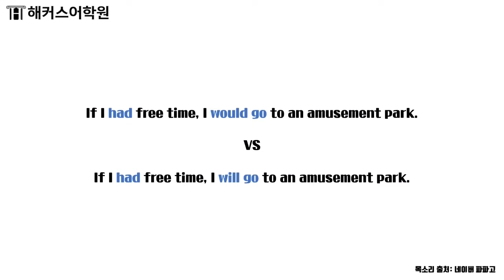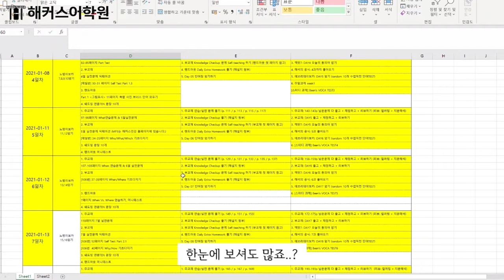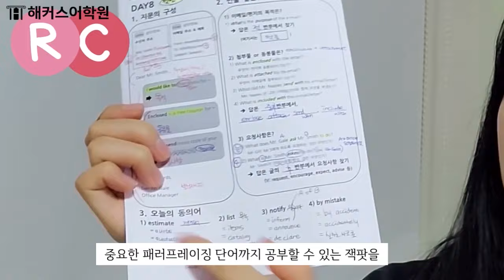해커스어학원 토익 입문반 졸업생이 알려주는 토린이 탈출법 대공개! 최단기 토익 졸업하고 싶다면? 지금 당장시청햌!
해커스 토익 입문반 수강생이 알려주는
토린이 탈출비법 대공개!

1위 해커스어학원
레벨 별&파트 별 1등 스타강사와 함께

입문반 이지혜 수강생이 토린이 탈출을 위해 공부한
15년 연속 베스트셀러 1위! 토익 기출 보카 노랭이 10% 할인 받기